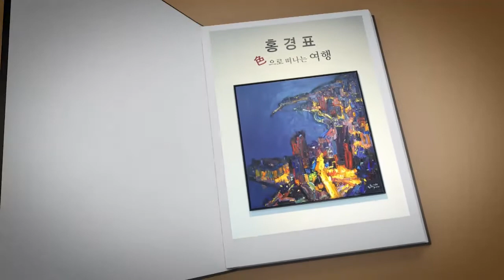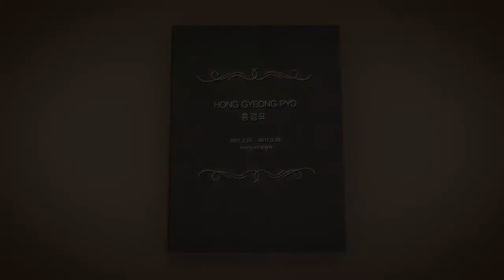홍경표 개인전 Hong Gyeong Pyo 2017 가나인사아트센터